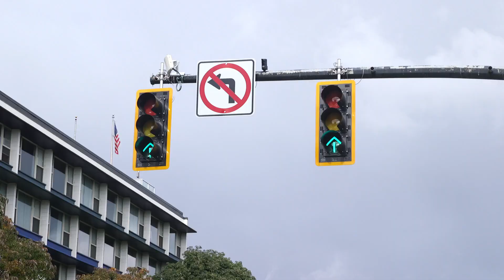Traffic Flow Vehicles - A Poetic Documentary By Nicolas Pajuelo (Student Film)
heres a Student short film I did for my Documentary Class with my friend Chanelle French